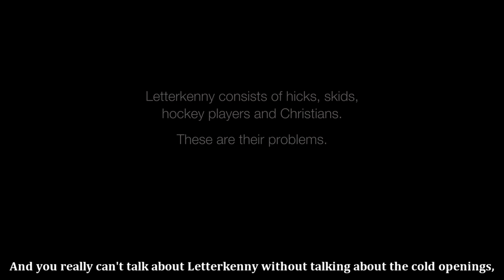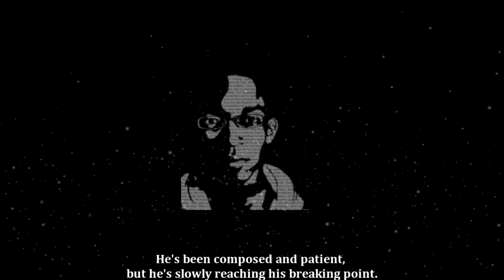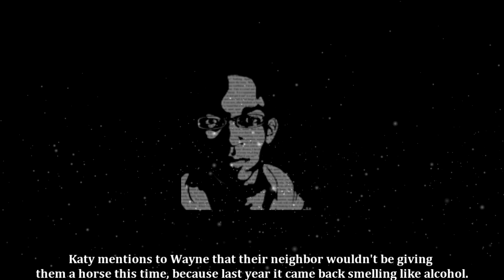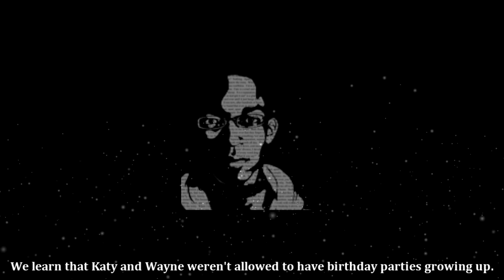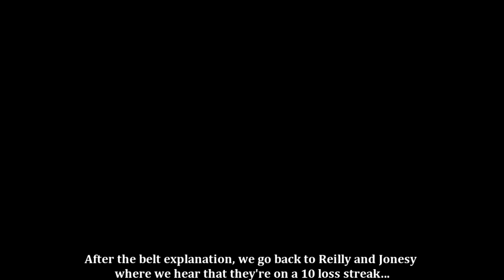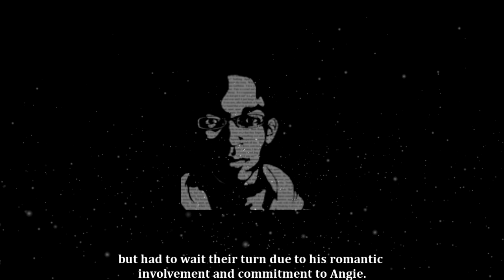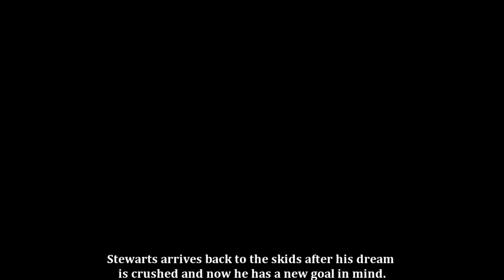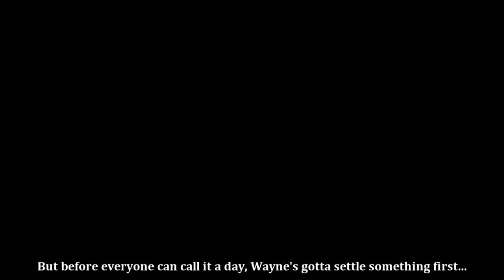Revisiting Letterkenny: Season 1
Let's take a look at everything that happened in Season 1 of Letterkenny.

CHAPTERS:
0:00 - Intro
3:20 - Episode 1 - Ain't No Reason to Get Excited
11:36 - Episode 2 - Super Soft Birthday
23:52 - Episode 3 - Fartbook
29:22 - Episode 4 - Wingman Wayne
36:07 - Episode 5 - Rave
45:55 - Episode 6 - A Fuss in the Back Bush
53:33 - Outro

This video is a mixture of a recap and a revisitation of Letterkenny season one in its entirety. This is part one of eight videos that I will be doing covering each season of Letterkenny and highlighting my key and favorite parts within each unique episode.

I originally had different plans for this video and debated on taking more of a stricter stance on why I thought Letterkenny was a masterpiece, but then I came to the realization that this show had too many good moments that I couldn't possibly cover in one video. So with that in mind, I decided to take a broader approach to my original idea and decided to make a video where I covered each episode in its entirety so I could highlight all of the key moments that might have stuck with us. This video is also meant to show the development of each character throughout the season.

I ran into a lot of challenges with this one and the main one I believe you will notice when listening to this video is the changes in microphone volume. This was mainly due to me having to re-record corrupted audio files that for some reason could no longer be read. Luckily, it didn't affect the whole video or this would have been released at a much later date.

I hope you enjoyed my first official video. If you have any critiques or recommendations on how I should go by doing my next video, please let me know.

Thanks,

Ezret.